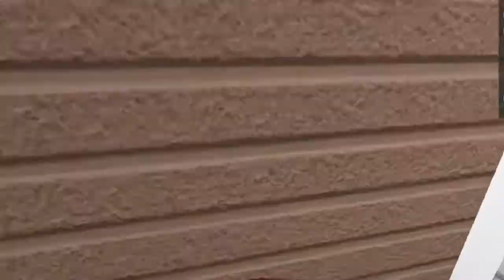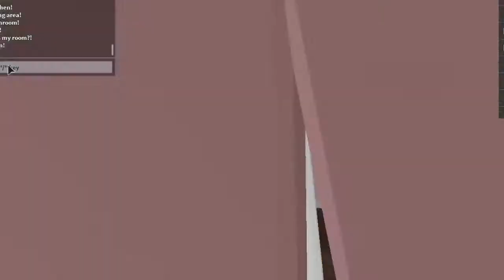Moving to bloxburg!(Bloxburg ROBLOX)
Hello my little yellow roses! And today we have a video here for you today. I’m sorry that I’m so inactive I will start posting daily!!!🥳🥳🥳